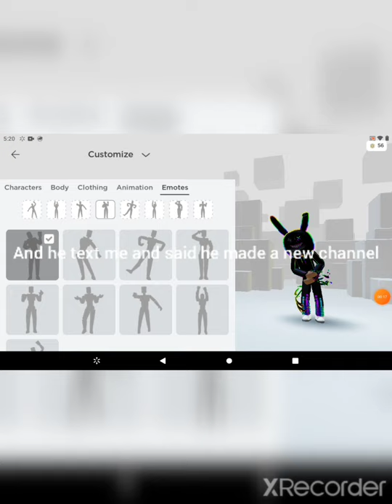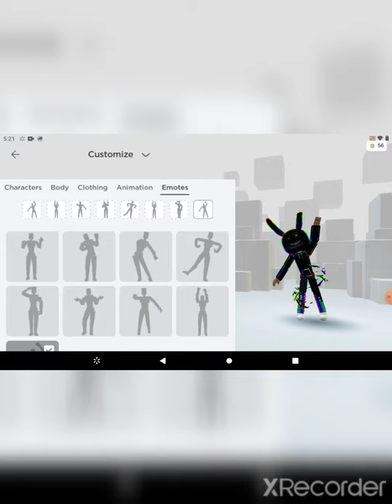What Happened to Jo Skeams Daily Vids??? (Im Here to tell you What Happened)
2nd Channel Link (Jo Skeams Daily Vids)